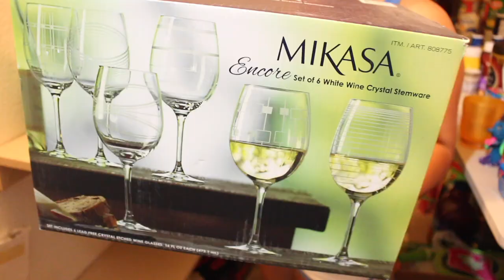VLOG!! LIMPIANDO MI ALACENA 💞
VLOG!! LIMPIANDO MI ALACENA 💞 un dia de limpieza profunda.
acompañame a limpiar.